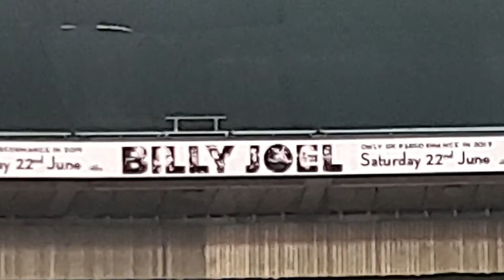Waiting for the Piano Man, Wembley. June 2019